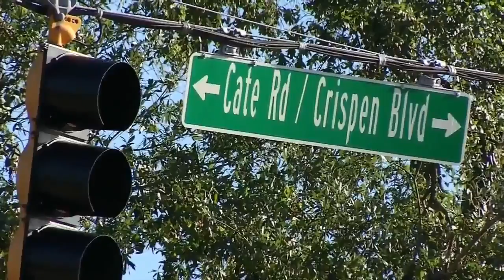Some in Glynn County cannot return to homes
In Southeast Georgia, some are just getting back to their homes. Others have not been able to return. The Sydney Lanier Bridge is still closed. Channel 4's Bakari Savage rode out the storm in Glynn County.